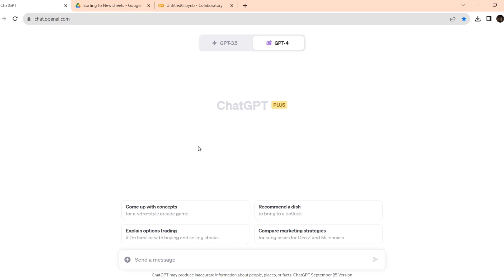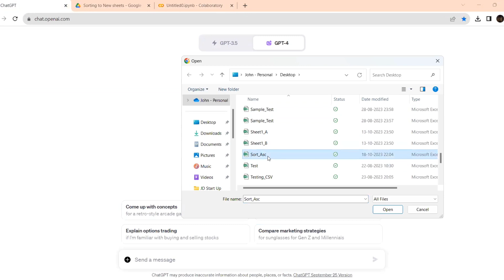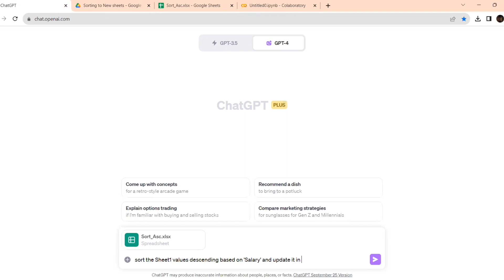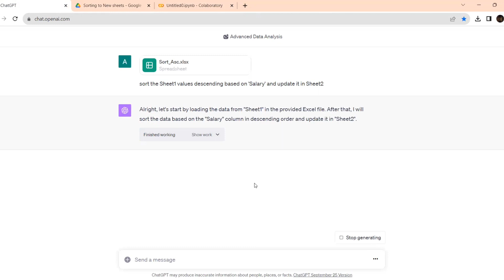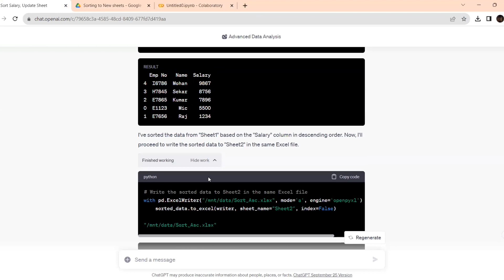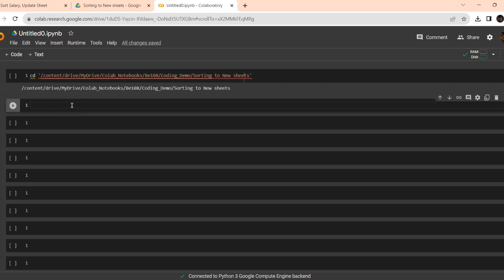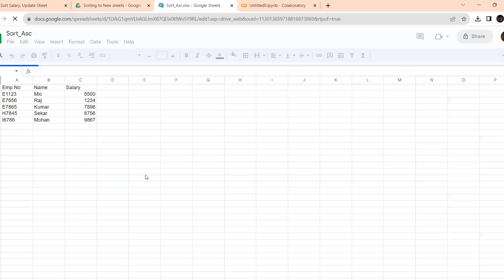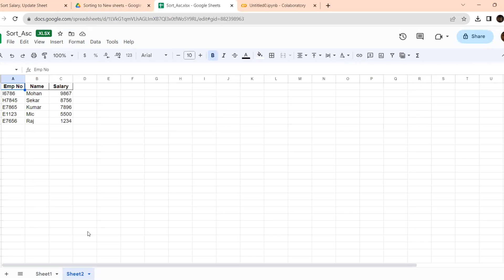How to Sort Excel Data Using ChatGPT: Step-by-Step Guide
In this tutorial, we will walk you through a step-by-step process to harness the power of ChatGPT, the groundbreaking AI from OpenAI, and integrate it seamlessly with Excel. Whether you're a seasoned Excel user or new to the platform, this guide will revolutionize the way you manage and sort your data.

*Want to revolutionize the way you use MS Office? Dive into AI-enhanced techniques, master AI tools, and unlock the power of ChatGPT at our exclusive workshop. Secure your spot now* -
Welcome to the definitive guide on using ChatGPT to sort data in Excel.

In today's digital age, the power of Artificial Intelligence is unmistakable. From virtual assistants to recommendation engines, AI is reshaping the way we interact with data and technology. One such marvel, ChatGPT, has been making waves in the AI community for its linguistic capabilities. But did you know it can be a game-changer for tasks as ubiquitous as sorting data in Excel?

For many professionals, students, and data enthusiasts, Excel remains a staple tool for various tasks. However, merging traditional platforms like Excel with groundbreaking AI like ChatGPT can open doors to unprecedented efficiency and capabilities.

In this tutorial, we're pushing the boundaries. By fusing the reliability of Excel, the versatility of Python, and the intelligence of ChatGPT, we aim to redefine data sorting. Using Google Colab as our playground, we'll dive deep, exploring how these tools can be synergized for optimum results.

Whether you're just curious about the intersection of AI and data management or actively seeking innovative ways to streamline your data tasks, this guide promises a comprehensive exploration that's both informative and actionable.
🔧 Tools & Technologies Used:
Excel: The cornerstone of data management for businesses and individuals alike.
ChatGPT by OpenAI: An advanced language model that's changing the game in various industries.
Google Colab: A popular cloud-based Python environment where our magic happens.
Python: The robust programming language we'll use for scripting and automating our tasks.
📋 What You'll Learn:
Setting up your Excel sheet for optimal interaction with ChatGPT.
Basics of Google Colab and how to set up your Python environment.
Scripting in Python to interface between Excel and ChatGPT.
Hands-on demonstration of sorting data in Excel using ChatGPT.
Troubleshooting common issues and best practices.
💡 Why Use ChatGPT for Excel?
With the rapid advancement of AI technologies, tools like ChatGPT are becoming indispensable in automating tasks and making data management more efficient. This tutorial aims to bridge the gap between traditional data management in Excel and the innovative capabilities of ChatGPT.